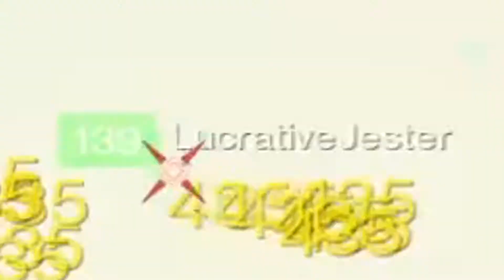Destiny 2 - Master Templar but I'm underleveled and everything goes wrong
I promise the Death Stranding video is being worked on.